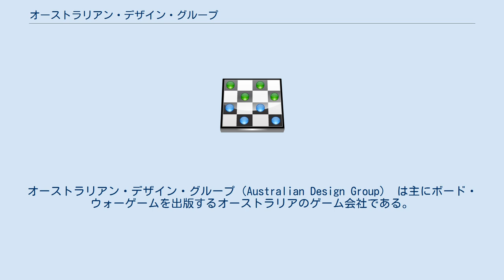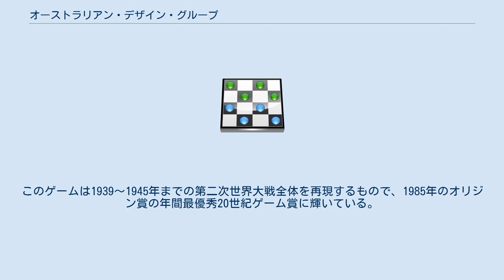オーストラリアン・デザイン・グループ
オーストラリアン・デザイン・グループ（Australian Design Group） は主にボード・ウォーゲームを出版するオーストラリアのゲーム会社である。
 1982年にオーストラリアのキャンベラで設立された。
もともと、Harry Rowland が13歳の時、デザインした「Empires in Arms」というボード・ウォーゲームを製品化することが設立目的であった。
実際、1983年に発売され、1984年にはオリジン賞の年間最優秀ゲーム賞にノミネートされた。
その後、1985年にはアバロンヒルからライセンス販売された。
 1985年には「World in Flames」を発売した。
このゲームは1939～1945年までの第二次世界大戦全体を再現するもので、1985年のオリジン賞の年間最優秀20世紀ゲーム賞に輝いている。
その後もルールやマップの変更で版を重ね、第6版が最終版となっている。
それと並行して「America in Flames」、「Days of Decision」、「Patton in Flames」などの拡張キットも発売している。
 その他にも、カードを併用するボードゲーム「7 ages」やコンピュータゲーム版の「Empire in arms」 も手がけている。